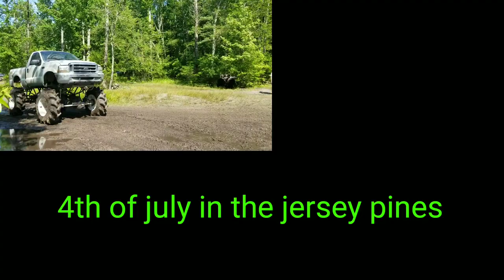4th july playing in the mud of jersey pines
Mud trucks and quads